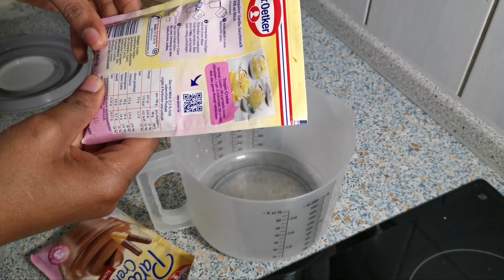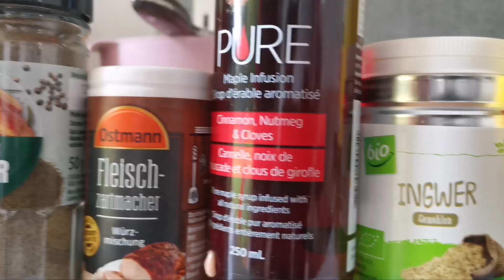በዓል ኣፋስጋ ኣብ ገዛና❤️😋senaitabgeza